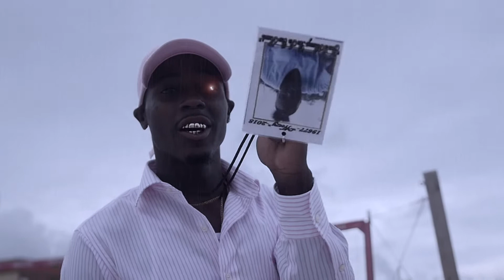Lakeside Auto - MIND RACING (Official Video)